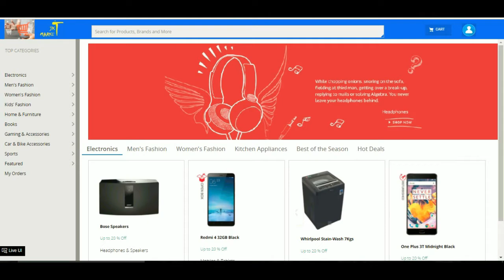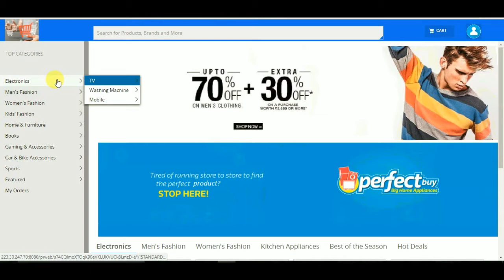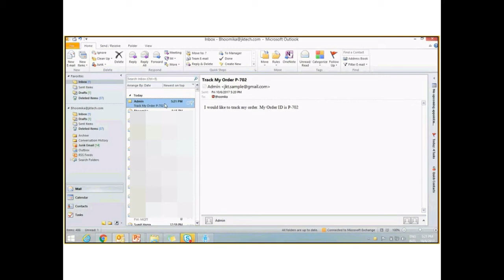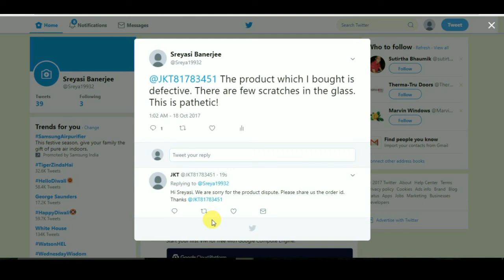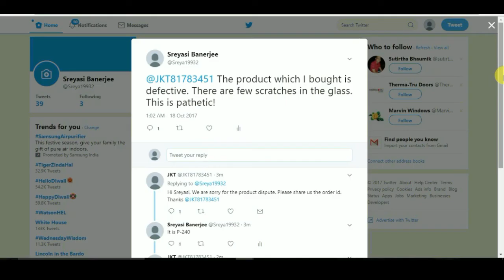DCX in a BoX Demo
Watch us ‘walk the talk’ with our DCX in a BoX demo powered by Pega 7 that promotes hyper personalized Customer Experience Management and offers best in class immersive experience to your customers !